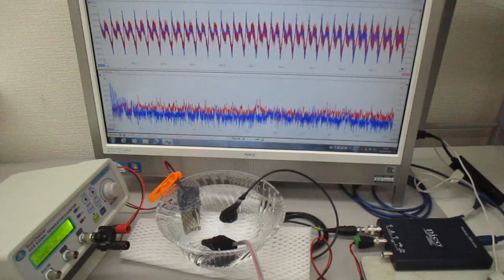非線形共振型超音波発振プローブを利用した、超音波の発振制御実験